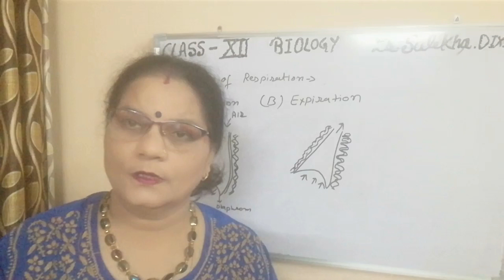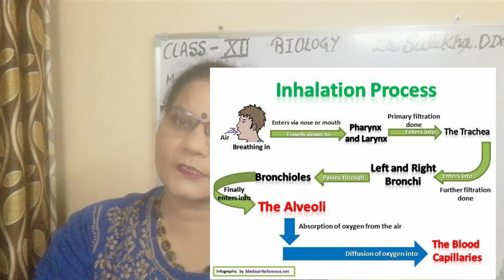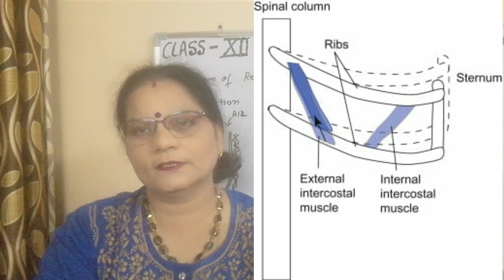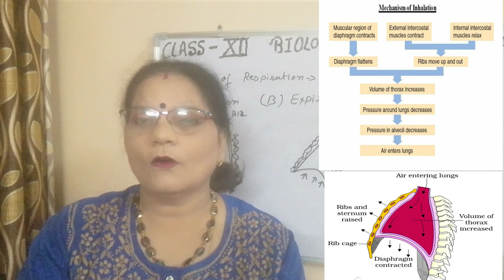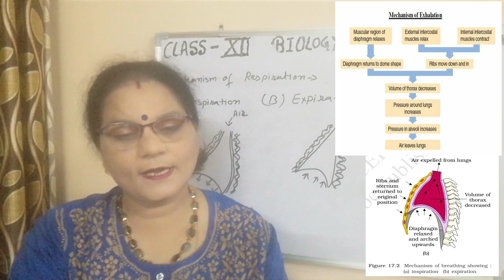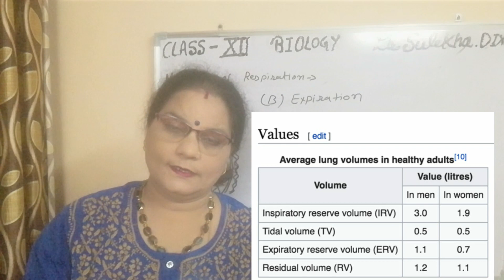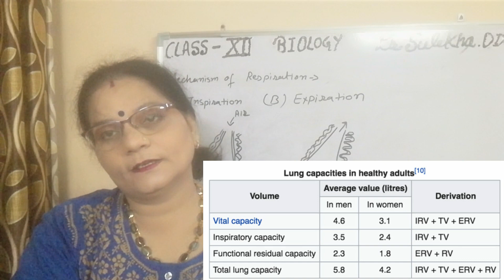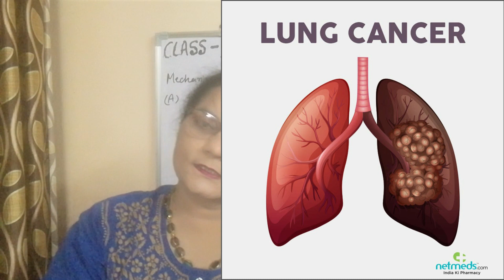12th BIOLOGY/CHAPTER 23 /MACHANISM OF BREATHING AND VOL. AND CAPICITY OF LUNGS II DR SULEKHA DIXIT